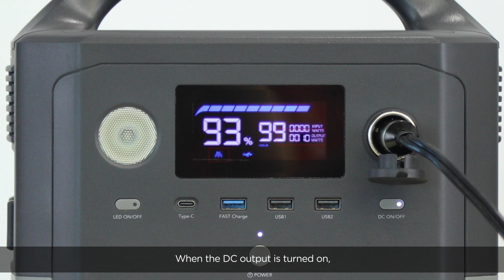Marxon G300 Portable Power Station | A Comprehensive Beginner's Guide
In this video, we walk you through everything you need to know to get started with the Marxon G300, from its basic features to a more detailed usage guide.
- CHAPTERS -
00:00-00:09 The Opening
00:10-00:13 Handle

👉- Output Ports-
00:14--00:27 Power On & LCD Screen Display
00:28-00:44 USB Output
00:45-00:56 DC Output
00:57-01:06 AC Output

👉- Input Ports -
01:07-01:18 Solar Input
01:19-01:33 AC Input

👉- Light Setting-
01:34-01:54 Led Light